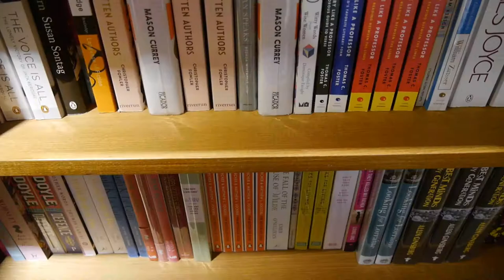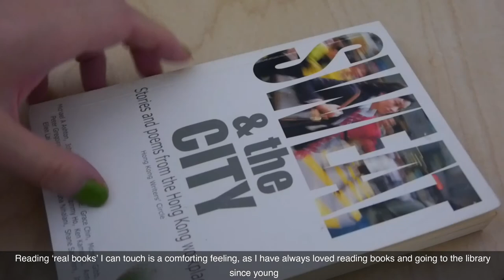Going out in Hong Kong during covid-19 / Pandemic shopping in Hong Kong Silent vlog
Hello! ♥
My name is Poppy.  This is the 2nd silent vlog on Hong Kong Slow Living in a Busy City.

I am a freelance designer working in Hong Kong.

Jason Shaw - Words